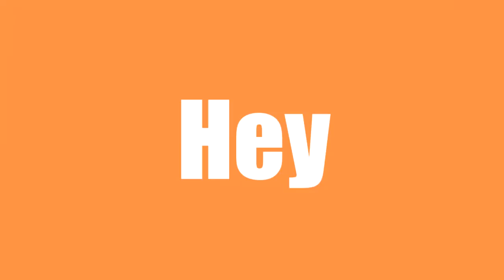GODZILLAAAA! | HEROES EVOLVED - ROCKMAN | MVP | SKIN GAMEPLAY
CREDITS TO

•NCS (NoCopyrightSound)

•Music Background

_______________GAMING IS MY D.N.A__________________